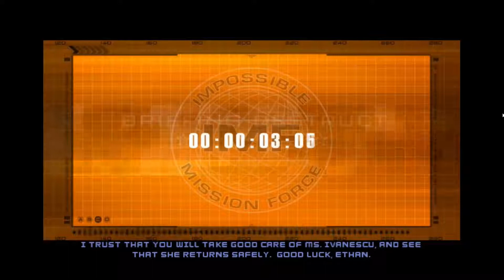Let's Play Mission Impossible Operation Surma Part 06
IMF operative Ethan Hunt is on a scuba diving mission to explore a shipwreck off the coast of the Black Sea. Once he finishes observing,
he encounters two other IMF agents, one of them who shoots a harpoon at the ship to give Ethan his next mission. As explained, Ethan will have to escort Mikail Marcou,
a former advisor of Yugaria's current dictator, Simon Algo, and acquire a mini disk from Algo that contains vital information on Algo's operations.

MindBlowing TV